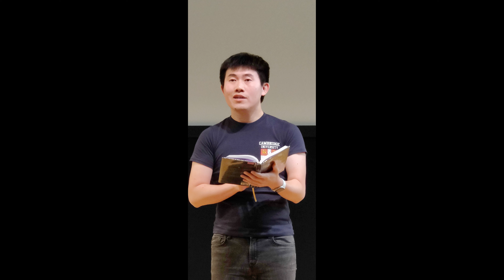Midsummer Night's Dream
International Summer Programme 2023